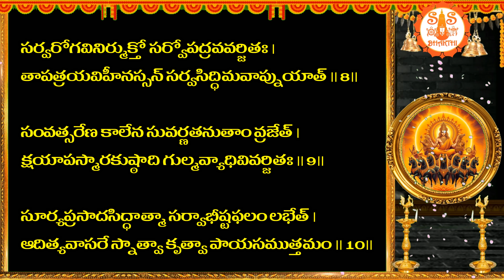శ్రీ సూర్య దివ్య కవచ స్తోత్రం - Sri Surya Divya Kavach Stotram With Telugu Lyrics#suryastotram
Sri Surya Divya Kavach Stotram In Telugu - శ్రీ సూర్య దివ్య కవచ స్తోత్రం
శ్రీ సూర్య దివ్య కవచ స్తోత్రం" అంటే సూర్యుడు మనకు కావలెను వ్యాధులు, అపవాదాలు, మంత్రాల శక్తి మరియు ఆత్మశుద్ధి కోసం మనకు ఆశ్రయం మరియు రక్షణ అనే అర్థం.
ఈ వీడియోలో తెలుగులో శ్రీ సూర్య దివ్య కవచ స్తోత్రం వివరాలు, ప్రయోజనాలు, మరియు ప్రార్థన విధానాలు ఇవ్వబడ్డాయి.

ఓం అస్య శ్రీసూర్యనారాయణదివ్యకవచస్తోత్రమహామంత్రస్య
హిరణ్యగర్భ ఋషిః ।
అనుష్టుప్ఛందః శ్రీసూర్యనారాయణో దేవతా ।
సూం బీజం, ర్యాం శక్తిః, యాం కీలకం ।
శ్రీ సూర్యనారాయణ ప్రసాద సిద్ధ్యర్థే జపే వినియోగః ।

కరన్యాసః ।
ఓం శ్రీసూర్యనారాయణాయ అంగుష్ఠాభ్యాం నమః
పద్మినీవల్లభాయ తర్జనీభ్యాం నమః
దివాకరాయ మధ్యమాభ్యాం నమః ।
భాస్కరాయ అనామికాభ్యాం నమః ।
మార్తాండాయ కనిష్ఠికాభ్యాం నమః ।
ఆదిత్యాయ కరతలకరపృష్ఠాభ్యాం నమః ॥

ఏవం హృదన్యాసః
లోకత్రయేతి దిగ్బంధః ।

ధ్యానం
త్రిమూర్తిరూపం విశ్వేశం శూలముద్గరధారిణం ।
హిరణ్యవర్ణం సుముఖం ఛాయాయుక్తం రవిం భజే ॥

అథ స్తోత్రం ।
భాస్కరో మే శిరః పాతు లలాటం లోకబాంధవః ।
కపోలౌ త్రయీమయః పాతు నాసికాం విశ్వరూపభృత్ ॥ 1॥

నేత్రే చాధోక్షజః పాతు కంఠం సప్తాశ్వవాహనః ।
మార్తాండో మే భుజౌ పాతు కక్షౌ పాతు దివాకరః ॥ 2॥

పాతు మే హృదయం పూషా వక్షః పాతు తమోహరః ।
కుక్షిం మే పాతు మిహిరో నాభిం వేదాంతగోచరః ॥ 3॥

ద్యుమణిర్మే కటిం పాతు గుహ్యం మే అబ్జబాంధవః ।
పాతు మే జానునీ సూర్యో ఊరూ పాత్వురువిక్రమః ॥ 4॥

చిత్రభానుస్సదా పాతు జానునీ పద్మినీప్రియః ।
జంఘే పాతు సహస్రాంశుః పాదౌ సర్వసురార్చితః ॥ 5॥

సర్వాంగం పాతు లోకేశో బుద్ధిసిద్ధిగుణప్రదః ।
సహస్రభానుర్మే విద్యాం పాతు తేజః ప్రభాకరః ॥ 6॥

అహోరాత్రౌ సదా పాతు కర్మసాక్షీ పరంతపః ।
ఆదిత్యకవచం పుణ్యం యః పఠేత్సతతం శుచిః ॥ 7॥

సర్వరోగవినిర్ముక్తో సర్వోపద్రవవర్జితః ।
తాపత్రయవిహీనస్సన్ సర్వసిద్ధిమవాప్నుయాత్ ॥ 8॥

సంవత్సరేణ కాలేన సువర్ణతనుతాం వ్రజేత్ ।
క్షయాపస్మారకుష్ఠాది గుల్మవ్యాధివివర్జితః ॥ 9॥

సూర్యప్రసాదసిద్ధాత్మా సర్వాభీష్టఫలం లభేత్ ।
ఆదిత్యవాసరే స్నాత్వా కృత్వా పాయసముత్తమం ॥ 10॥

అర్కపత్రే తు నిక్షిప్య దానం కుర్యాద్విచక్షణః ।
ఏకభుక్తం వ్రతం సమ్యక్సంవత్సరమథాచరేత్ ।
పుత్రపౌత్రాన్ లభేల్లోకే చిరంజీవీ భవిష్యతి ॥ 11॥

స్వర్భువర్భూరోమితి దిగ్విమోకః ।

ఇతి శ్రీహిరణ్యగర్భసంహితాయాం శ్రీసూర్యనారాయణ
దివ్యకవచస్తోత్రం సంపూర్ణం।